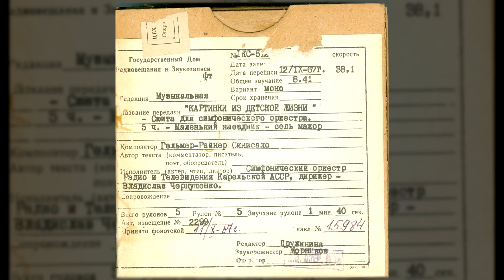Гельмер-Райнер Синисало - Картинки из детской жизни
«Картинки из детской жизни», сюита для симфонического оркестра

Код ГДРЗ: ДКС-5126
Исполнитель: Симфонический оркестр Карельского радио и телевидения
Композитор: Гельмер-Райнер Синисало (Helmer-Rainer Sinisalo)
Дирижёр: Владислав Чернушенко
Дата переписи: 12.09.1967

0:00 - Утренняя песня
1:15 - Сказка
4:18 - Волчок
5:06 - Танец
7:07 - Маленький наездник